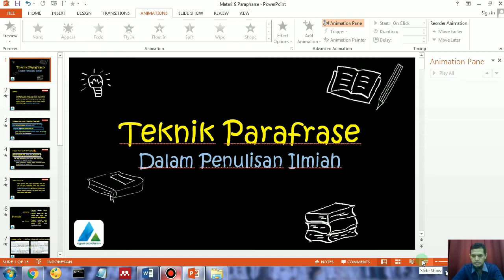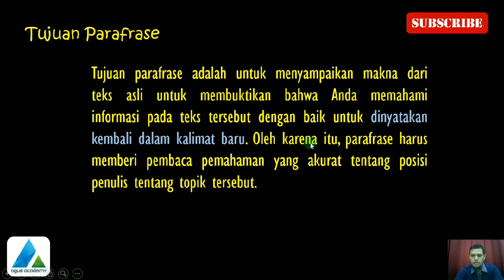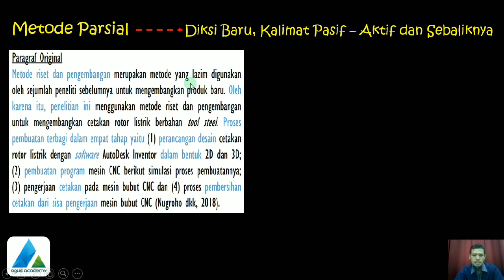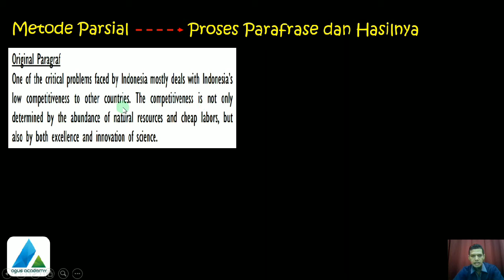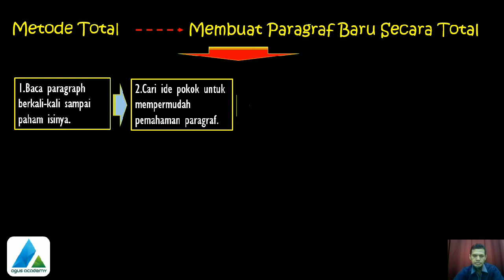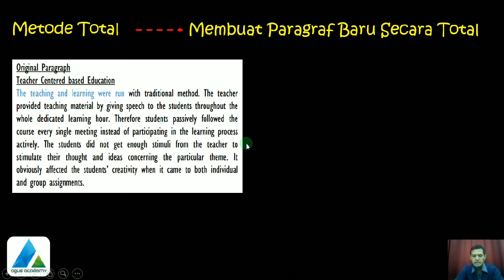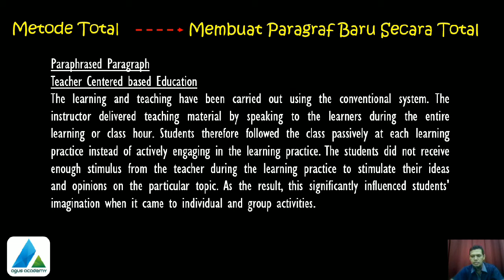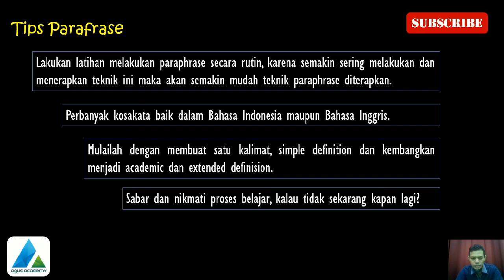Teknik Parafrase Dalam Penulisan Ilmiah | Cara Menulis Skripsi | Agus Academy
Kamu tidak akan mendapatkan komentar "pedas" dari dosen pembimbing kamu apabila kamu menerapkan teknik parafrase dalam penulisan ilmiah sebagai cara menulis skripsi kamu pada setiap paragraf yang ada. Teknik ini sangat bermanfaat untuk melakukan kutipan dalam rangka menghindarkan diri dari plagiasi sehingga kamu bisa lolos dalam pemerikasaan plagiat. So jangan plagiat ya gunakan teknik parafrase dalam penulisan ilmiah  secara konsisten. Stay tune terus di Agus Academy. Apabila kamu ada pertayaan seputar skripsi dan penulisan teknik parafrase, tips menulis skripsi dll silakan ketik pada kolom komentar.